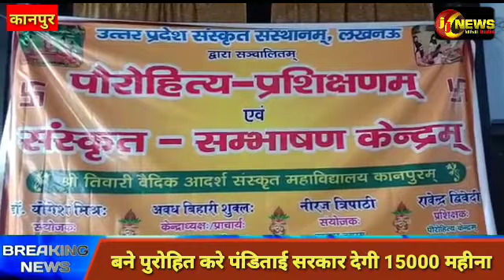*बने पुरोहित करे पंडिताई सरकार देगी 15000 महीना* *जानकारी जंक्शन कानपुर पत्रकार अब्दुल निसार* आज 6 ज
*बने पुरोहित करे पंडिताई सरकार देगी 15000 महीना*
*जानकारी जंक्शन कानपुर पत्रकार अब्दुल निसार*
आज 6 जनवरी कानपुर नगर के पुराना कानपुर में सन 1889 से स्थापित श्री तिवारी वैदिक आदर्श संस्कृत महाविद्यालय में उत्तर प्रदेश शासन के भाषा विभाग अधीन उत्तर प्रदेश संस्कृत संस्थान लखनऊ द्वारा संचालित पौरोहित्य प्रशिक्षण एवं संस्कृत संभाषण केंद्र का शुभ उद्घाटन समारोह प्रदेश संयोजक आचार्य कुशलदेव जी केकर कमलों द्वारा संपन्न हुआ कार्यक्रम का शुभारंभ वैदिक मंगलाचरण अलौकिक मंगलाचरण एवं सरस्वती वंदना से किया गया कार्यक्रम के मुख्य अतिथि आचार्य कौशल देव जी ने अपने उद्बोधन में कहा कि समाननीय मुख्यमंत्री जी की यह योजना अत्यंत प्रशंसनीय है ठोकी इन केंद्रों के माध्यम से समाज को योग्य पुरोहित प्राप्त होंगे तथा भारतीय संस्कृति का उत्थान होगा और साथ ही लोगों को रोजगार के अवसर प्राप्त होंगे कार्यक्रम के मंडल संयोजक डॉ योगेश मिश्रा ने बताया कि यह प्रशिक्षण 3 महीने तक चलेगा इसके तहत 30 प्रशिक्षणार्थियों को प्रशिक्षण दिया जाएगा केंद्र पर 30 स्थान भर चुके हैं श्री राघवेंद्र द्विवेदी को प्रशिक्षक नियुक्त किया गया है वह रोज यहां पर शिक्षा देंगे किस तरीके से मंत्रों का उच्चारण करना चाहिए वह दैनिक आचार व्यवहार पूजन सोलह संस्कारों की विधि गुरु पूर्णिमा दिवाली होली विधि का विधान कराया जाएगा इसमें किसी भी आयु वर्ग का कोई भी व्यक्ति प्रशिक्षण प्राप्त कर सकता है 3 महीने के उपरांत सरकार द्वारा प्रमाण पत्र भी दिया जाएगा कार्यक्रम में मंच संचालन श्री स्वदेश दीक्षित साहित्याचार्य एवं श्रीमती वत्सलामिश्रा जी अध्यापक आधुनिक विषय ने किया था आए हुए अतिथियों का स्वागत श्री अवध बिहारी शुक्राचार्य जी द्वारा किया गया श्री नीरज त्रिपाठी संयोजक कानपुर नगर ने धन्यवाद ज्ञापन किया कार्यक्रम में प्रशिक्षणार्थियों के अलावा नगर के गणमान्य व्यक्तियों सहित लगभग 150 लोग मौजूद रहे।